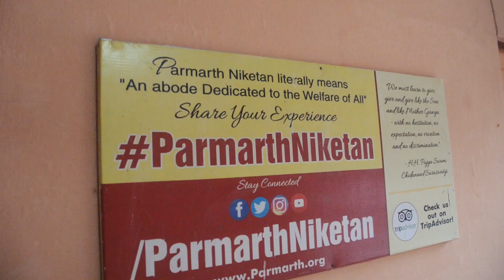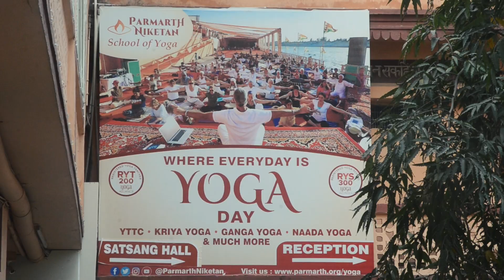International Yoga Fest 2023 - Rishikesh, India - A Quick Glimpse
Dev speaking:

So, I traveled to Rishikesh where I was able to get an inside look at the International Yoga Festival. I myself do not consider myself a Yogi, nor do I practice Yoga. I'm more interested in the Kirtan scene, yet I found some of the classes being held were interesting. The festival obviously caters to a western demographic, which makes things even more intriguing because you can see the strange twist in both cultures manifest.

This is a quick look. I don't think anyone would want to watch 10 minutes of this type of footage. You'll get the gist of everything from this quick video.

Music is original music by: @devlawrence myself.